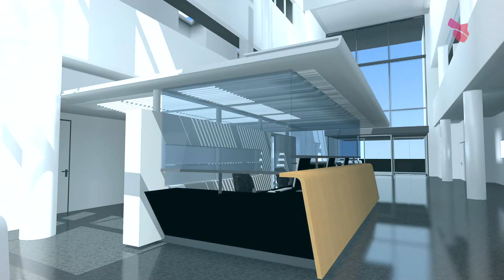Présentation du futur pôle Femme-Mère-Enfant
Découvrez les futures installations de ce tout nouveau pôle Femme-Mère-Enfant.